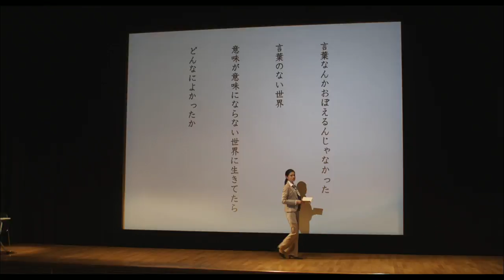Guilty of Romance (Koi no tsumi) Trailer - Monster Pictures Australia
GUILTY OF ROMANCE - the latest film of punk provocateur and rising star of Japanese cinema, Sion Sono - is the dramatic account of the lives of two women as they traverse a whirlwind of sex, madness and death. Starring Miki Mizuno, Makoto Togashi and Megumi Kagurazaka.